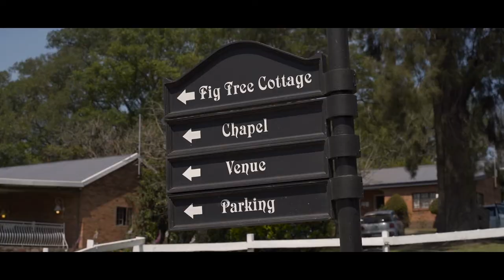Monique & Dylan - Thorner Country Estate